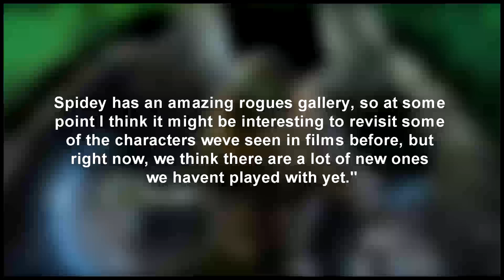Spider-Man 2 WILL Feature New Villains & Chance of Old Ones Eventually